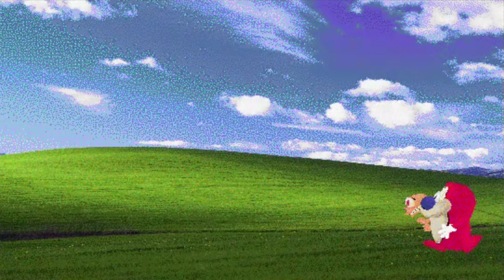Ren and Stimpy escape the irs 3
the 3rd installment of Ren and Stimpy escape the irs
there is also a normal, more active twitter account now 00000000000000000